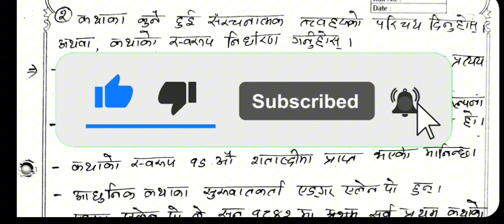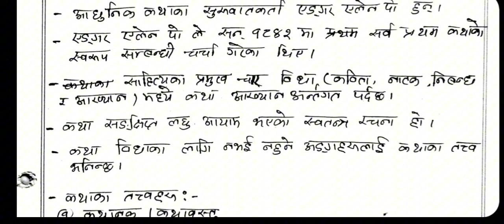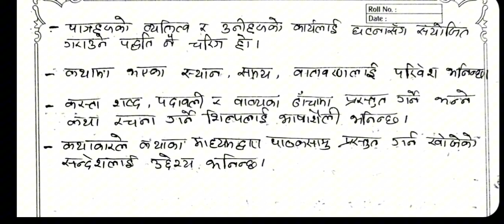प्रश्न -२ कथाका तत्वहरु/नेपाली कथा र उपन्यास/B.Ed.1st year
Hello Everyone!
"My Education"

Subject - Nepali katha ra Upanyas
Video -  Main points